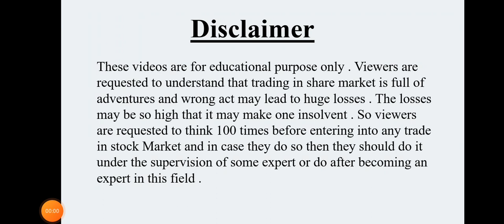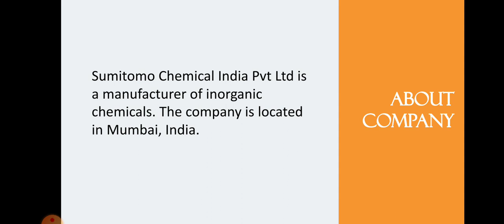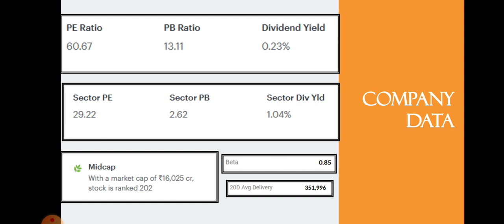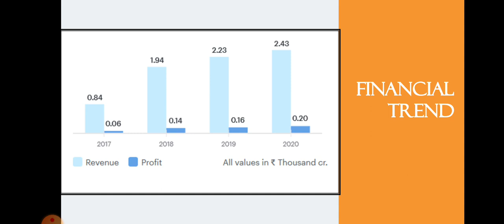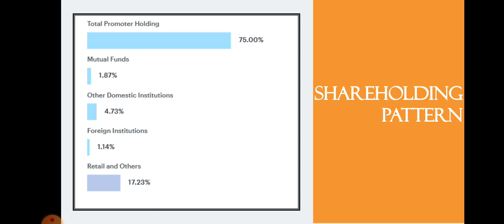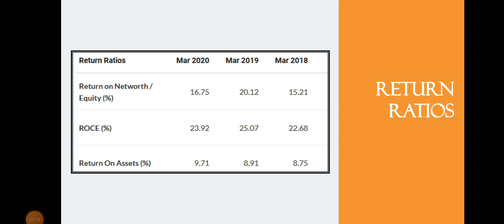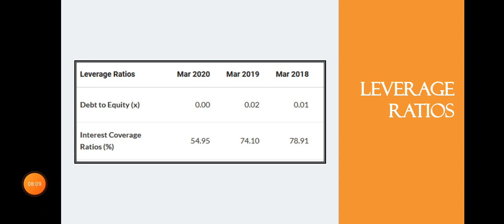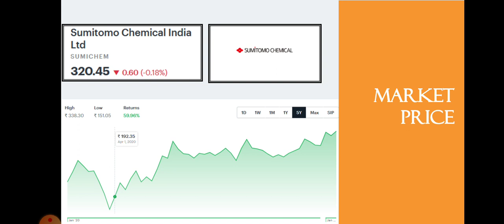Sumitomo Chemical Share Analysis | Sumitomo Chemical Latest News | Buy now? | Dailystock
Source: Tickertape.com
Moneycontrol.com